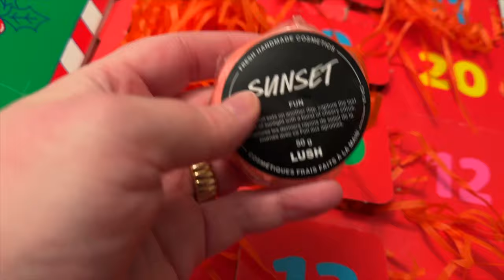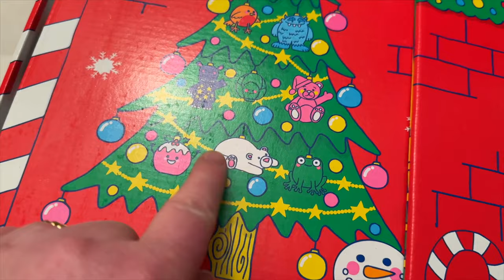ORANGES POMANDER PARFUMÉES, LUNCH RAPIDE ET PETITE ÉPICERIE - VLOGMAS 14 - EVE MARTEL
Je bricole des oranges parfumées fraîches au clou de girofle et je cuisine une petite salade rapido pour mon lunch. C’est une drôle de journée mais ça va bien!

Thread : @evemartel
Ma boutique Amazon avec mes produits favoris

Introduction - 00:00
Plan pour la journée - 02:09
Calendriers de l’Avent - 02:49
Salade pour le lunch - 06:23
Café et PMS - 10:07
Comment faire une orange parfumée de Noël (pomander) - 11:56
Commande d’épicerie - 14:01
Conclusion - 16:14